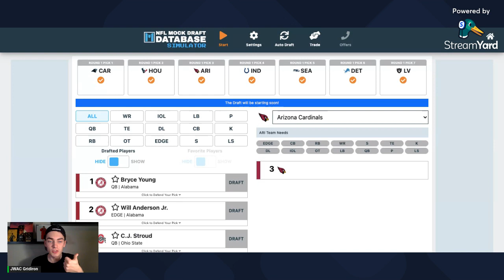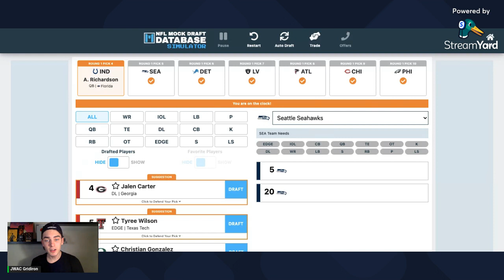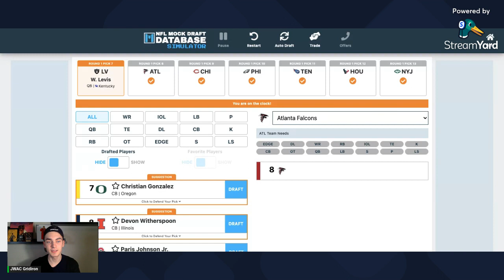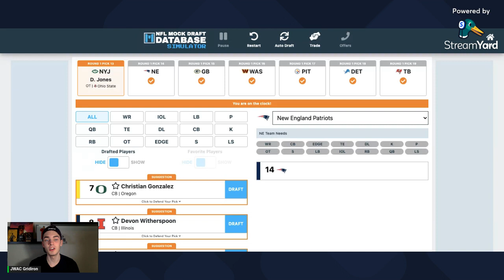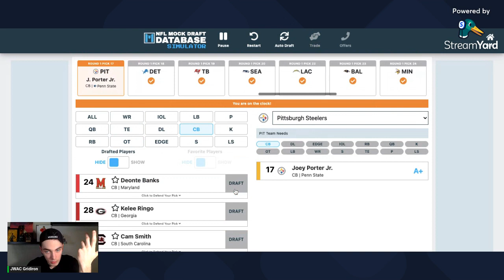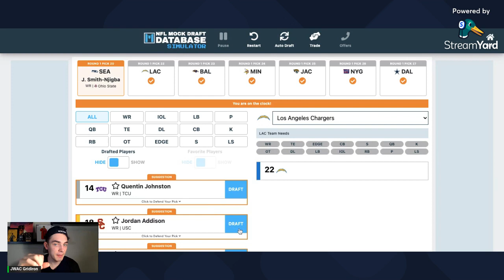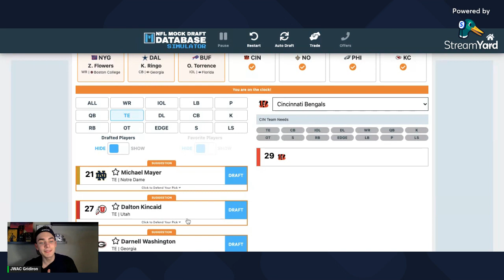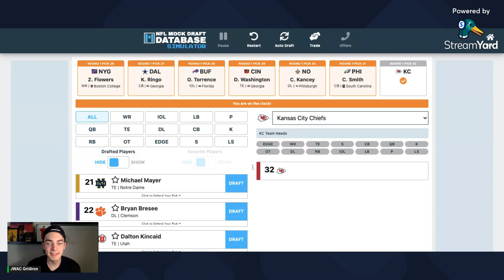2023 NFL Mock Draft | Carolina Panthers TRADE For #1 Overall Pick!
Who do you guys think will be the #1 pick in the NFL Draft? Let me know down in the comment section below